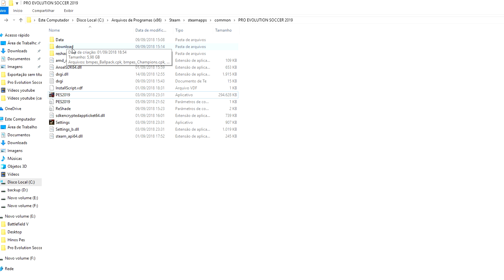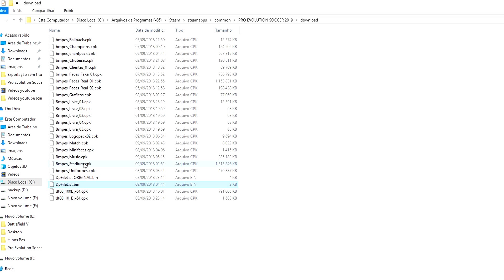PES 2019 - PACK DE ESTÁDIOS PATCH BMPES + JOGANDO ONLINE COM O PATCH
Patch Bmpes 1.0 + Um Mês de atualizações ( Conta premium bmpes de 1 mês ) R$ 19,90

Patch Bmpes 1.0 + Um ano de atualizações ( Conta Premium bmpes de 1 ano ) R$ 89,90

PATCH BMPES 1.0 O PATCH MAIS COMPLETO E ATUALIZADO PRA PES 2019 (PRO EVOLUTION SOCCER 2019) VERSÃO PC.

CONTEÚDO DO PATCH

- Mais de 300 Faces Brasileirão A e B
-  9 combinações de uniformes para o Brasileirão A e B
-  Cantos HD 5.1 para times Brasileirão A e B
- 100 chuteiras HD (Adidas, Nike, Puma, Umbro, Mizuno)
- Pack 40 bolas
- Novo pacote de músicas (trilha sonora)
- Elencos do Brasileirão super atualizados com numerações corretas para todos os clubes
- Times Europeus totalmente atualizados
- BUNDESLIGA completa, Bayern Munich e Borussia Dortmund com elencos corretos e faces para maioria dos jogadores
- Placas de publicidade 2018 atualizadas para as competições (Copa do Brasil, Brasileirão, Libertadores, Champions League, Mundial de clubes)

Patch BMPES 1.0 PES 2019